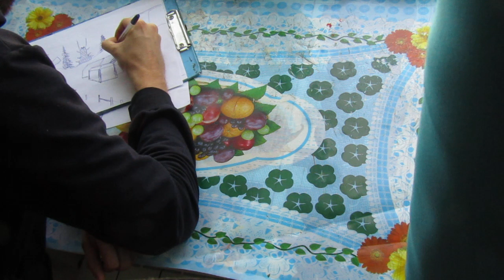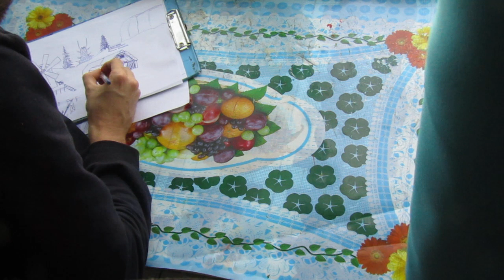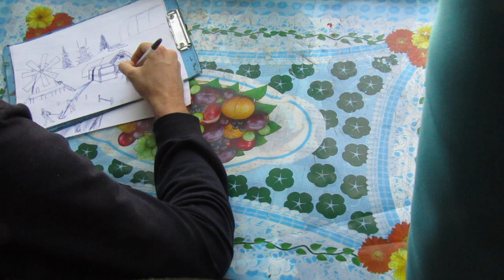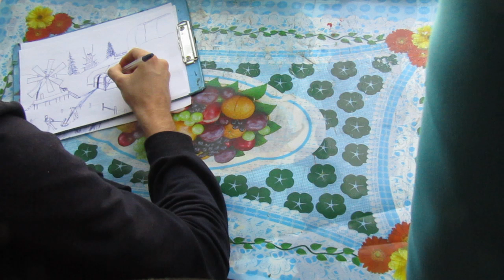Now my live channel.
Thank you, now i make only english video, and i will make more english video. See please my new videos my english bros.
теперь это мой лайв канал, раньше был игровой
old:
STREAMING GAMES EVERYDAY!
PLAYING IN SURVIVAL CHAOS EVERYDAY!
SYBSCRIBE FOR MY CHANNEL, BRO!
WarCraft 3: castle fight, The War, survival chaos, Half-Life 2, Generals Zero Hour, hALF-lIFE
 streaming, tutorials
rammstfatapeep
sky ty